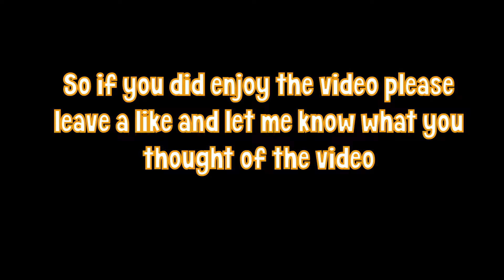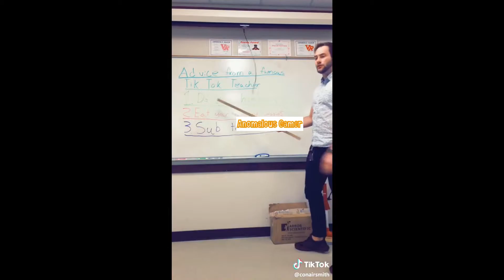Mortal Kombat X - Pro Kombat Players SIKE!! // Funny Moments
Hey guys Anomalous here bringing you another video. I hope you enjoy. I will be bringing you guys more videos with different games. See you guys soon.